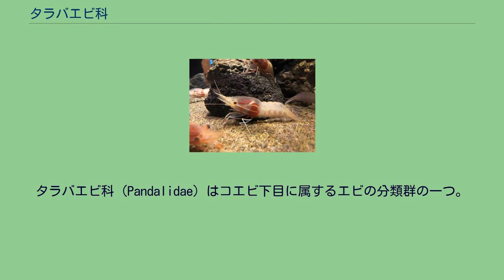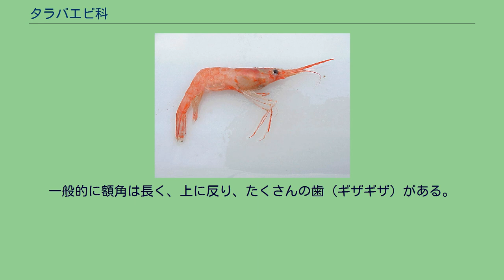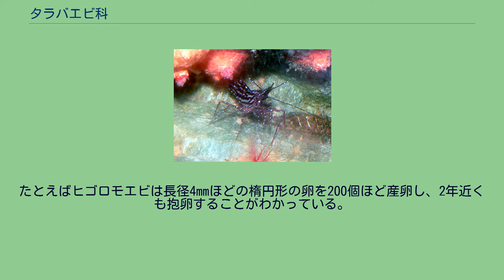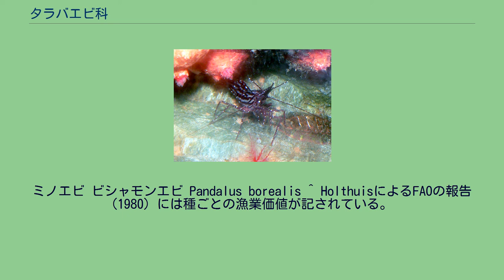タラバエビ科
タラバエビ科 (Pandalidae) はコエビ下目に属するエビの分類群の一つ。
ホッコクアカエビ、ホッカイエビ、ボタンエビ、トヤマエビなどが分類される。
世界中の海から多くの種類が知られる。
「タラバエビ」（鱈場海老）の和名はタラの漁場で同所的に漁獲されることに由来し、主要な水産重要種はその名の通り寒帯の深海に多い。
ただしホッカイエビやスナエビ、ミツクリエビなど、浅い海の藻場に生息する種類もいる。
また、ミノエビ属、ジンケンエビ属の多くの種は、温帯から熱帯域の深海に生息し、沖合底引き網やエビかご漁で漁獲され、食用とされる。
ビシャモンエビやクラゲエビなどは熱帯の浅い海に分布し、サンゴやクラゲなど他の動物と共生している。
体長や体型は属によって大きく異なる。
小型の種類はビシャモンエビやクラゲエビなどがあるが、これらは体長1-2cmほどで、他の動物と共生する。
体色や体型は共生する動物にあわせて擬態しており、歩脚が短い。
一方大型種はモロトゲエビ属、タラバエビ属、ミノエビ属に多く、中には体長20cmを超える種類もいる。
一般的に額角は長く、上に反り、たくさんの歯（ギザギザ）がある。
第1歩脚の鋏が強い退化傾向を呈するのが特徴である。
第2歩脚は小さな鋏をなし、長節と腕節の間の関節で折りたたまれる。
腕節は複数の節に分節する。
なお、タラバエビ属とモロトゲエビ属の種は雄性先熟の性転換をするのが特徴である。
これらの若い個体は繁殖期がやってきた時にまずオスとして繁殖に参加するが、成長するとメスになる。
他の属では性転換の例は知られていない。
卵はメスが腹肢に抱えて孵化するまで保護し、卵からは幼生が生まれる。
モロトゲエビ属やタラバエビ属の一部の種の卵はコエビ下目としてはかなり大粒で、一度に産卵する卵の数が少なく、抱卵する期間も長い。
たとえばヒゴロモエビは長径4mmほどの楕円形の卵を200個ほど産卵し、2年近くも抱卵することがわかっている。
中型・大型の種類は食用となり、水産資源として重要な種類が多い。
日本では1960年代から1970年代頃までは漁獲地周辺の流通にとどまっていたが、冷凍・運搬技術の発達や沿岸漁協の宣伝などにより広く流通するようになった。
さらに輸入も行われるようになり、食材として目にする機会も多くなっている。
その一方、ヒゴロモエビなど大卵少産型のエビは、漁獲過多に伴って資源の枯渇が深刻になっている。
約20属100種が属する。
ミノエビ ビシャモンエビ Pandalus borealis ^ HolthuisによるFAOの報告 (1980) には種ごとの漁業価値が記されている。
^ "Pandalidae Haworth, 1825". World Register of Marine Species. 2015年2月2日閲覧。